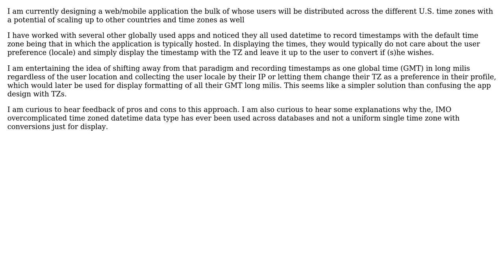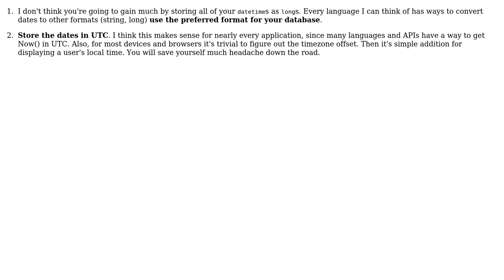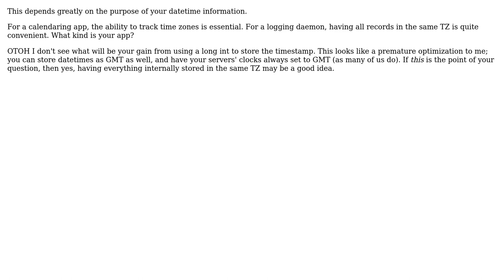Software Engineering: (Dis)advantages of datetime vs. long in globally used applications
With thanks & praise to God, and with thanks to the many people who have made this project possible! | Content (except music & images) licensed under CC BY-SA | Music | Images & others | With thanks to user Zachary Yates user JB King user Blrfl user amphibient user 9000 and the Stack Exchange Network Trademarks are property of their respective owners. You are responsible for your own actions.